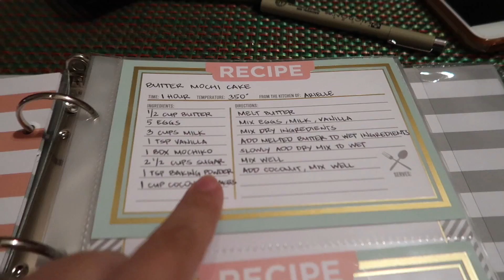WHAT DA??? - January 3, 2018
⭐️ TECH INFO⭐️
Vlog camera: Canon PowerShot G7X Mark II
Second camera: Canon Rebel T5i
Waterproof camera: Sony Action Cam